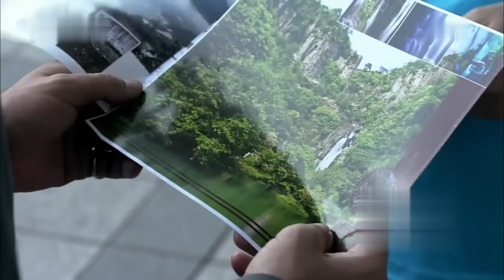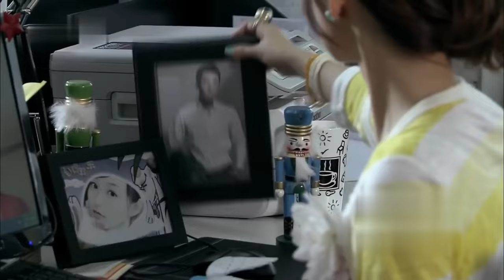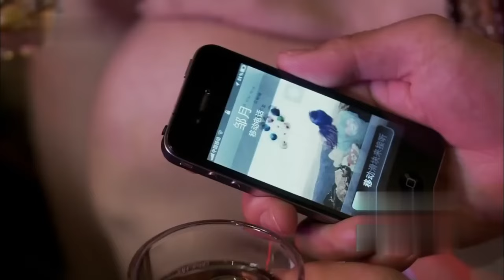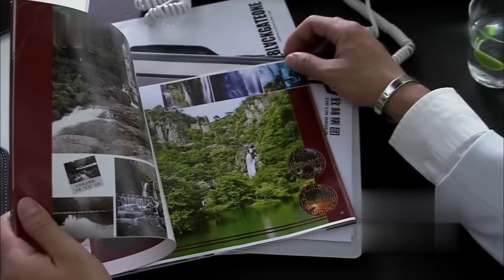MUTLISUB《爱的归路》02：律政佳人张歆艺在失去爱人悲伤之时，却意外卷入邪魅总裁的感情风暴中，两人在这缱绻缠绵的爱恨中找寻爱的真谛（《第二次拥抱》张歆艺、《风吹半夏》李光洁）❤️华语甜剧社